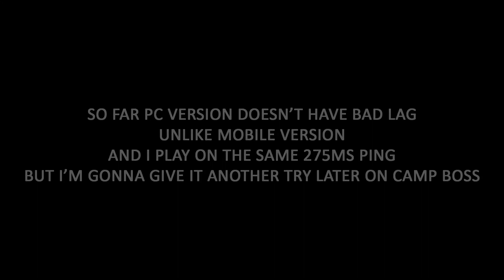LifeAfter | PC Game | Testing the PC Version with Maxed out graphics settings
Finally the PC Version for NA server just released a few days ago,
and i can finally gave it a try on invasion,rebuilds and nancy with maxed out graphics settings,
with the same ping at 275ms constant,

About game:
'LifeAfter' is a survival mobile game, when the devastating virus swept across countries, order and contract collapsed, where do you go?

available on Android,iOS and PC (for SEA server only currently)